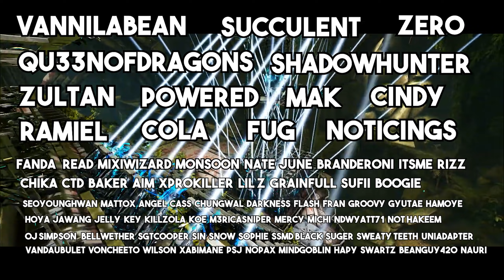THE FATTEST ABERRATION IN ALL OF ARK | 302 Base Tour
Huge shoutout to skittle and his help with recording some of the cinematic footage featured in this video! This video and server have been a long time in the making.